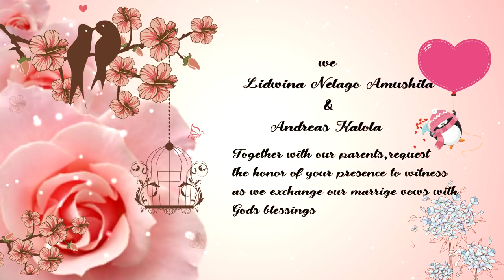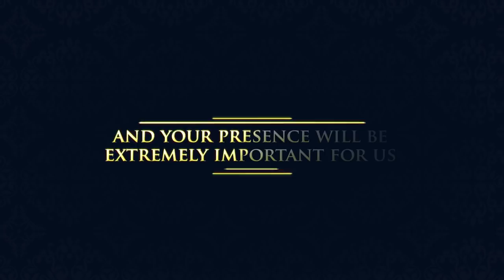Lidwina + Kalola Invite